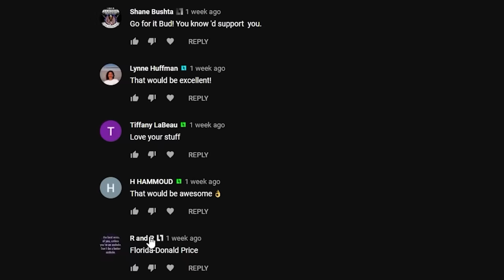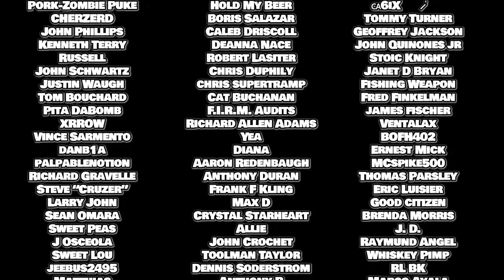Cops Falsify Charges and Destroy Property - Get Sued - Update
Did you know that Law Enforcement Agencies and Public Officials can't block your criticism on social media? If you chose to comment on a public forum such as Twitter or Facebook, they can't delete comments they don't agree with.